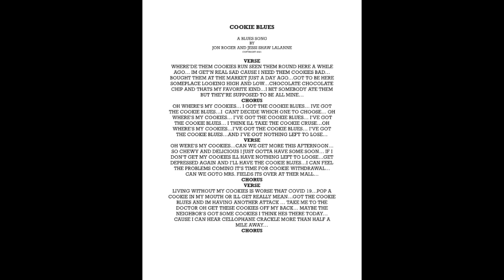THE COOKIE BLUES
DEDICATED TO MY SON JESSI WHO IS A Cookie Monster SUPREME...